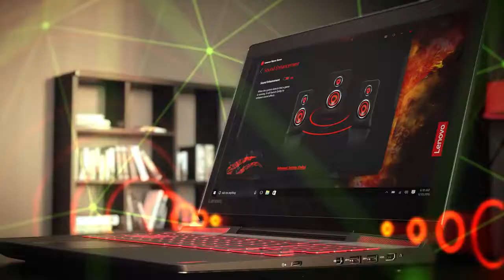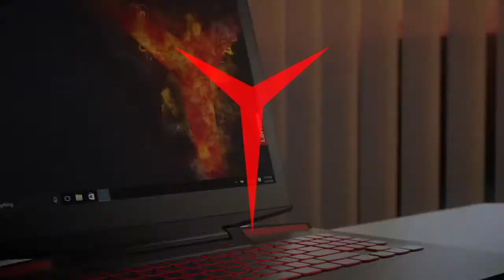LENOVO Y720 - Laptop / PC portable - Productvideo Vandenborre.be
(NL): Productvideo LENOVO Y720 - Laptop - te verkrijgen bij Vandenborre.be

(FR): Vidéo produit LENOVO Y720 - PC portable - disponible sur Vandenborre.be